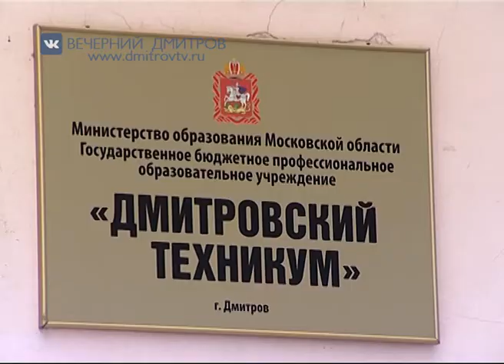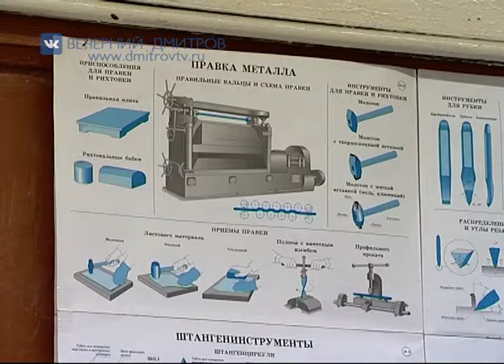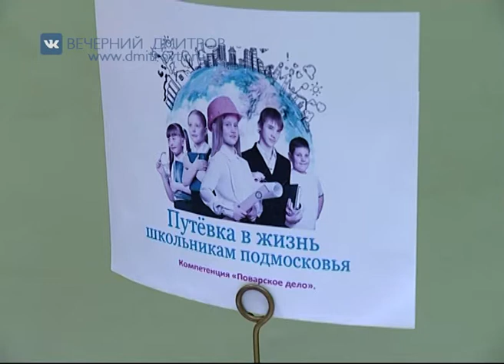Конкурс в техникуме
В нашем прошлом информационном выпуске рассказывали о старте в Подмосковье проекта Министерства образования «Путевка в жизнь», в рамках которого школьники в стенах техникумов и колледжей смогут получить рабочую специальность